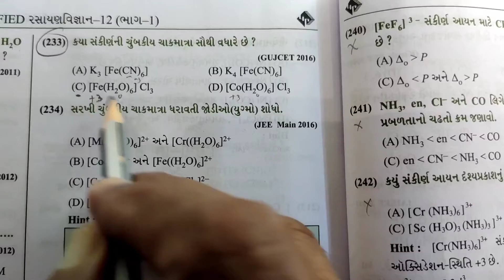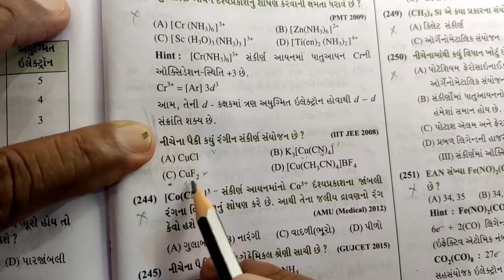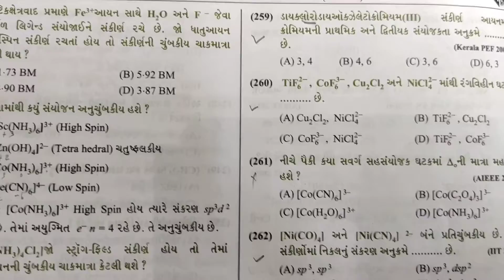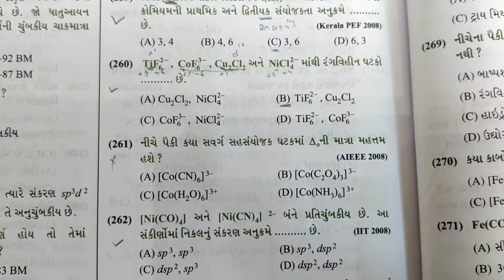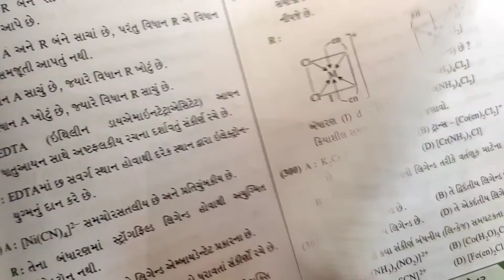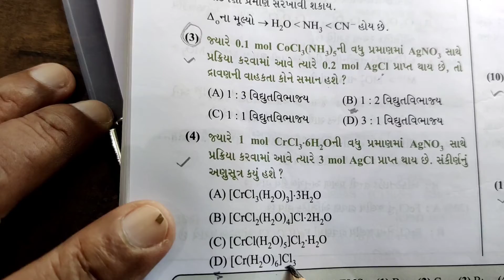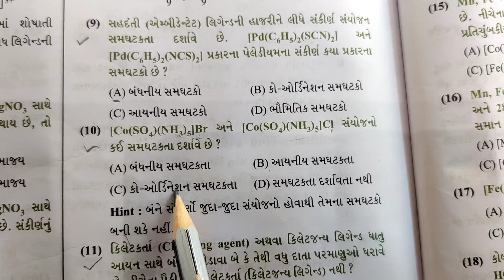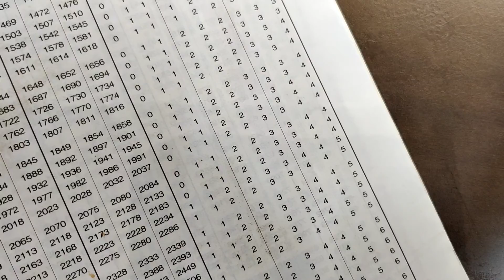12 chem 9 mcq-12